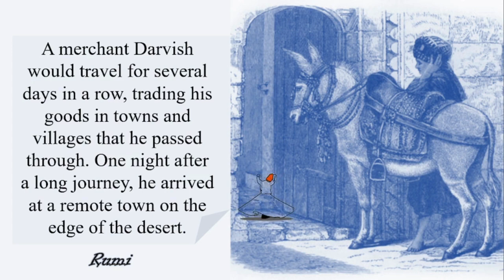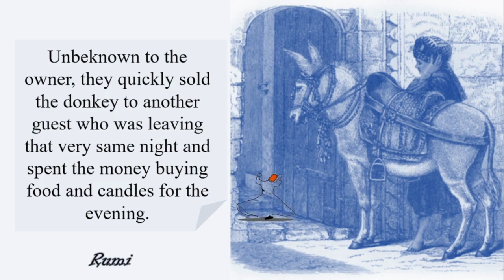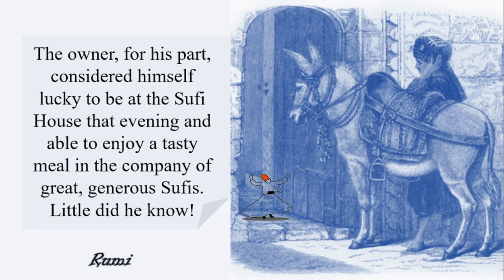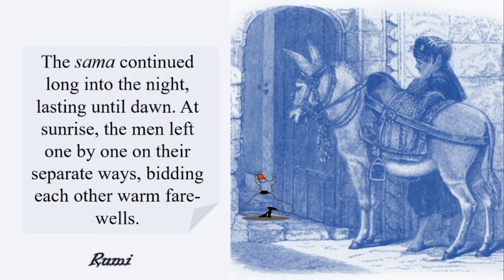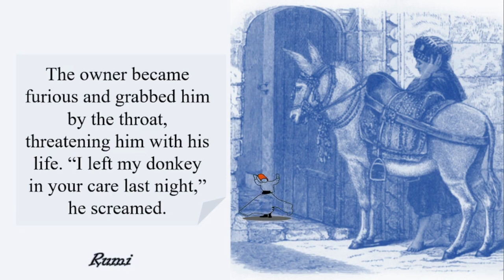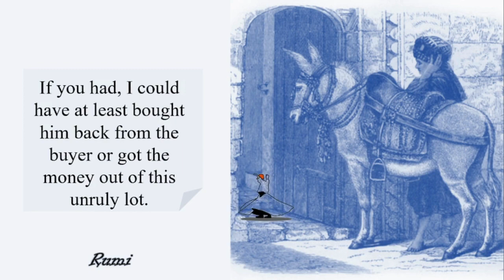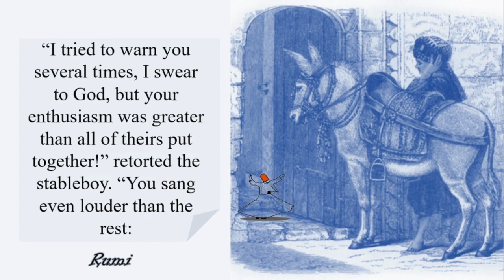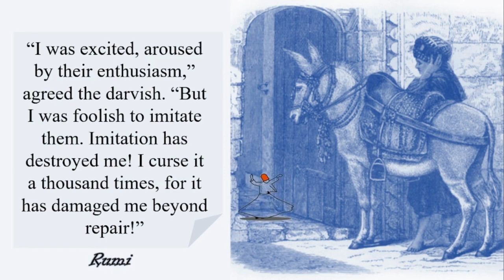The Sufi Who Lost His Donkey | Jalāl al-Dīn Muḥammad Rūmī | Rumi | Motivation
Uncover the inspiring story of The Sufi Who Lost His Donkey, told by the legendary Jalāl al-Dīn Muḥammad Rūmī. This motivating tale will give you the boost you need!
Experience the wisdom of Jalāl al-Dīn Muḥammad Rūmī in "The Sufi Who Lost His Donkey." Get inspired and motivated with this timeless tale. Discover the inspiring story of The Sufi Who Lost His Donkey by Jalāl al-Dīn Muḥammad Rūmī, also known as Rumi. This motivating tale offers valuable lessons in perseverance and determination. The Sufi Who Lost His Donkey, Jalāl al-Dīn Muḥammad Rūmī, Rumi, Motivation,